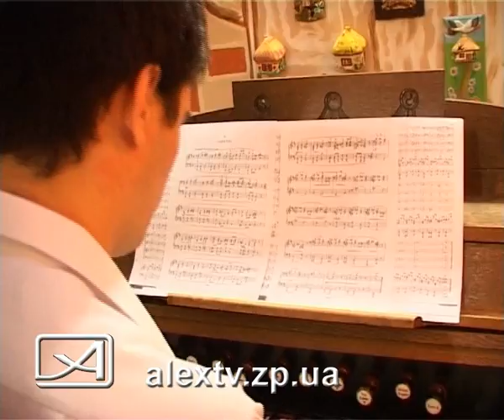24 06 09 Выставка =AlexTV.zp.ua=